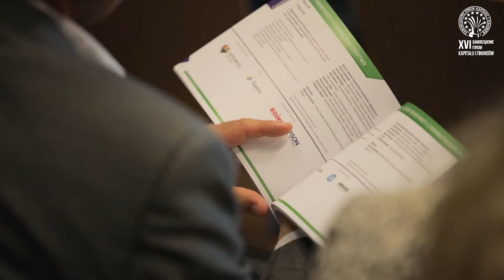Żuk: nie bójmy się konsultować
O tym, że nie ma czegoś takiego jak nadmiar konsultacji mówił nam podczas XVI Samorządowego Forum Kapitału i Finansów Krzysztof Żuk, prezydent Lublina.